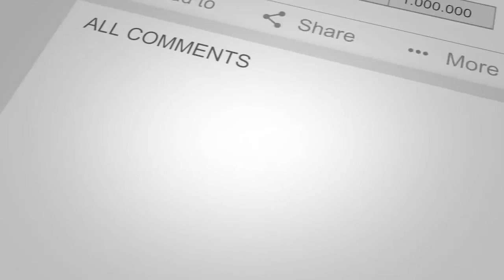DOOL Spoilers September 20 2018 part 1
- The content of my videos is the purpose of entertainment.